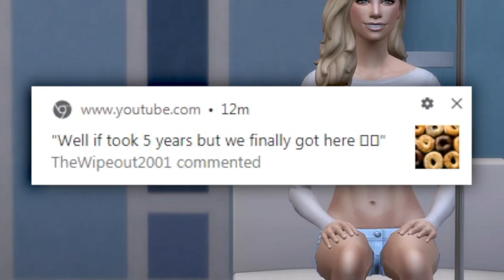Sims 4 Big Brother Season 2 | Episode 27 | Finale Part 2 - The End